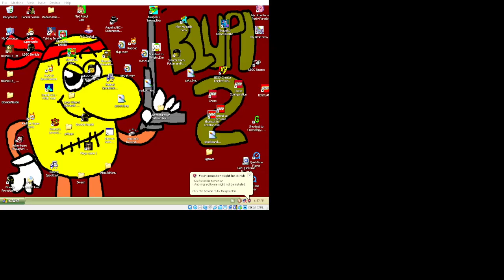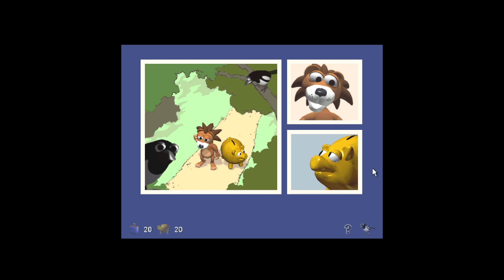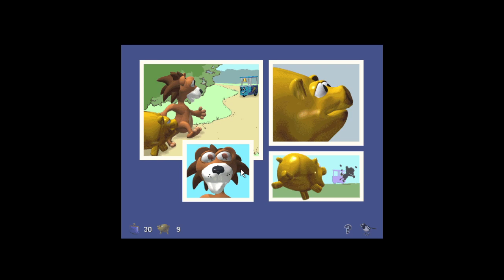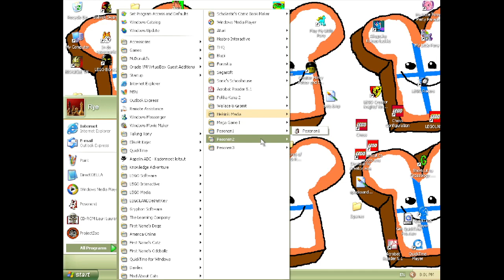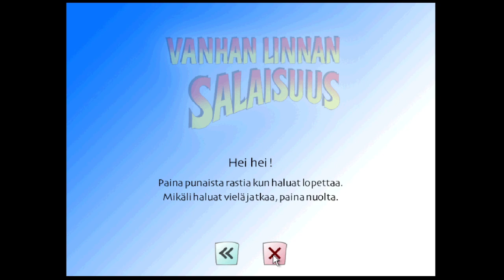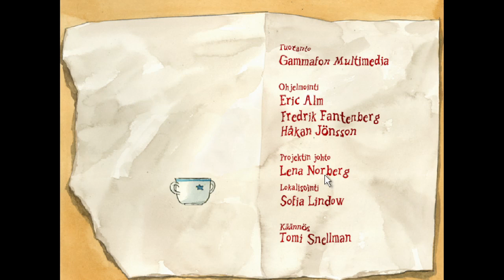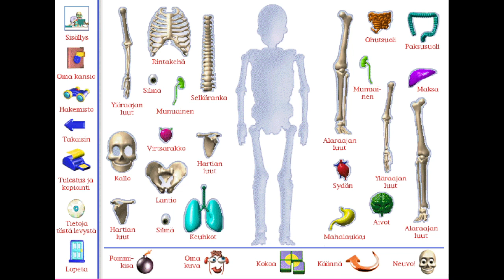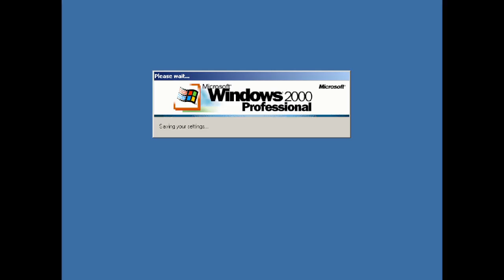Finnish Independence Day Special 2021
Nyt pitää ottaa vähän löysää.